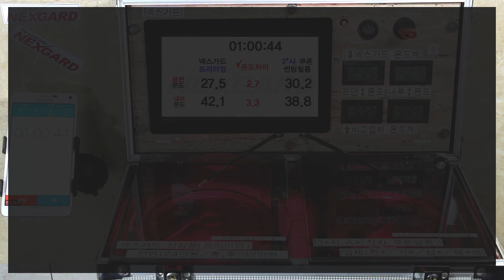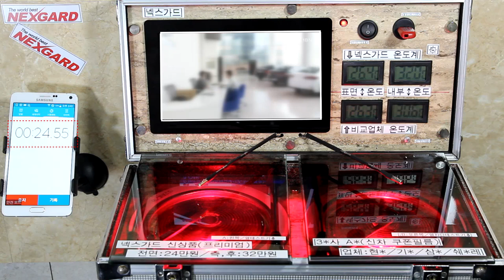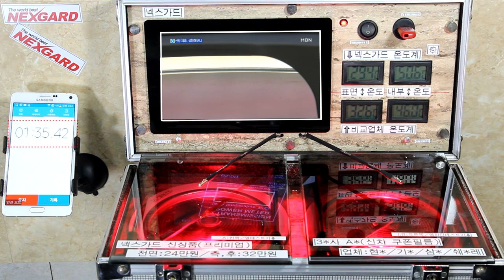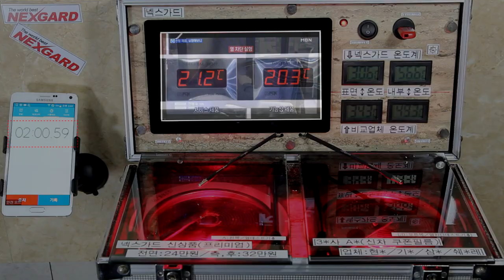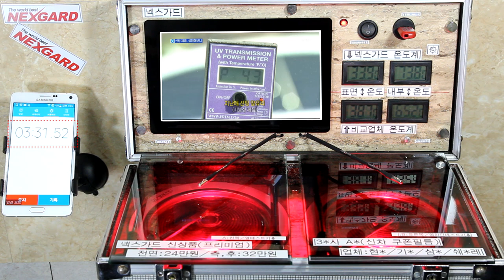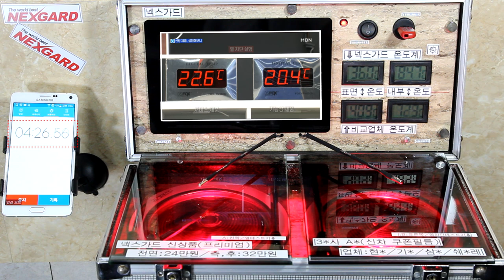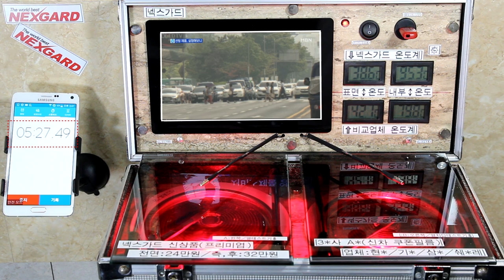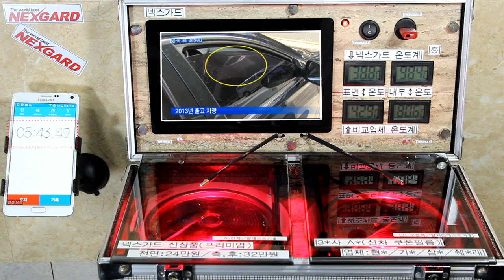넥스가드썬팅# 열차단 실험 1탄 / 3*사 신차사은품 썬팅의 진실 [썬팅브랜드][루마썬팅][3m썬팅][레이노썬팅][보배드림][중고차][수입차][줌마렐라][열차단썬팅][건물썬팅]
열차단 비교실험 / 동일조건 7분 열차단실험
강화유리필름시공 / 100도 고온 열발생
내부 온도계 설치 / 필름 표면 온도계 설치
**비교실험 필름**
넥스가드 프리미엄 필름 VS 3* A*필름
국내 모든 필름 열차단 공개테스트 진행예정!
2018년 넥스가드가 꼭 바로잡겠습니다.

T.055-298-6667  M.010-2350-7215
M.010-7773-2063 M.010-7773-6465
월~금 09:30~17:30

▶ 공식 블로그 초대합니다.
▶ 공식 인스타 초대합니다.
▶ 공식 유튜브 초대합니다.
▶ 공식 트위터 초대합니다.

                      Let's CLICK !!!

▶추천 태그